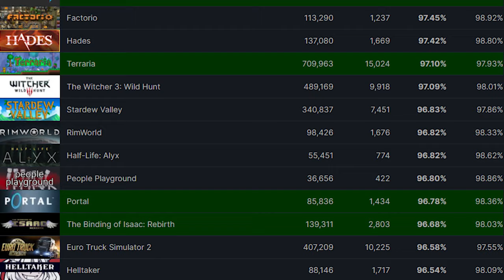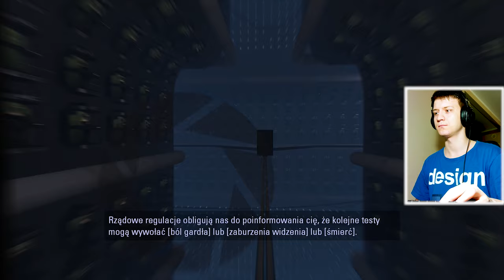TRZY PORTALE! | Portal Reloaded #1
Zabawa czasem i.. TRZY PORTALE?!

Portal Reloaded to darmowa, stworzona przez społeczność modyfikacja do Portala 2. Modyfikacja bazuje na koncepcjach głównej gry, umożliwiając umieszczenie trzeciego portalu, który umożliwia podróżowanie między dwiema różnymi liniami czasu.

Myślenie w czterech wymiarach jest niezbędne do rozwiązania 25 zupełnie nowych łamigłówek.

Inne Nazwy Serii (Na Potrzeby YouTube'owe):
- Polski gameplay Portal / Portal Reloaded
- Zagrajmy w Portal / Portal Reloaded
- Let's play Portal / Portal Reloaded
- Gameplay Portal / Portal Reloaded
- Portal gameplay PL / Portal Reloaded gameplay pl